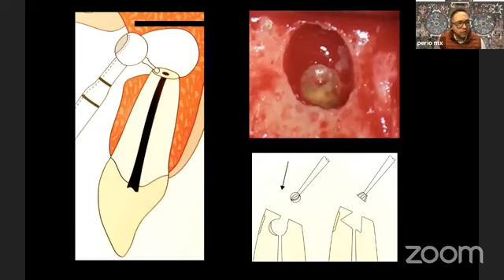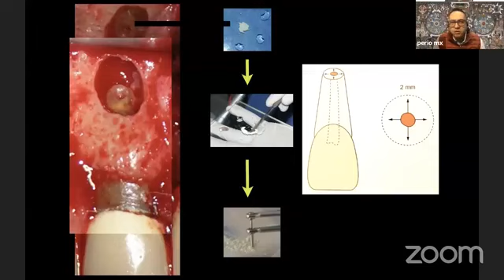Clase alumnos FO UNAM Intro Perio Prótesis 1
Clase alumnos FO UNAM